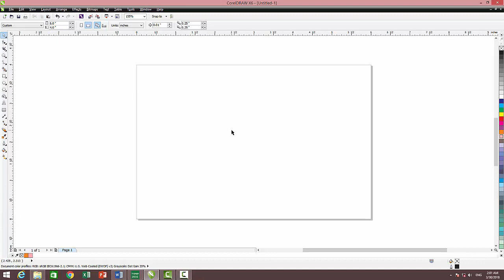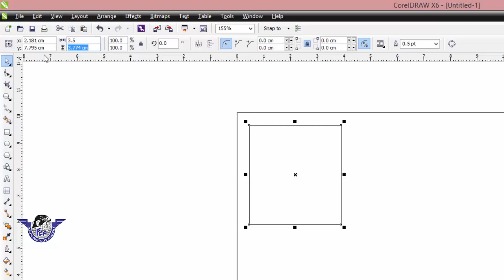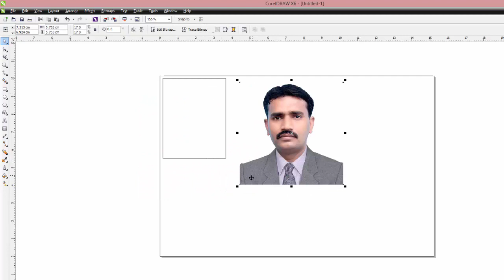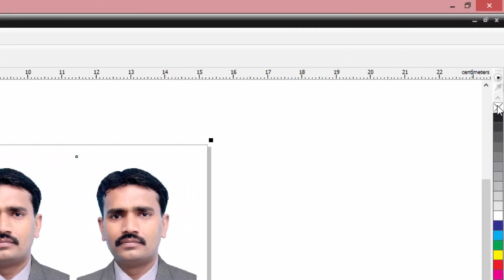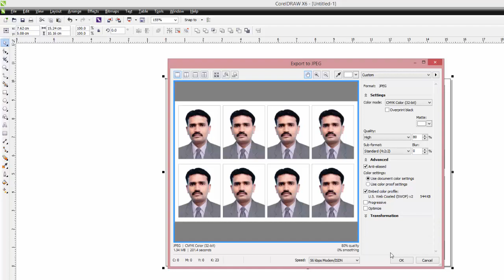How to make Passport size picture in coreldraw very easy in hindi urdu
is video mein main ne bhot he aasan tariky sy passport size picture banana batya hai k aap coreldraw mein passport size picture kis trha se bna skty hain. agr aap ko meri video achi lgy to asy like krin share krin aur comments zaroor dain aur new videos ky ly mera channel subscribe krin. thanks.

logo templates
make banners in corel draw
corel draw border
coreldraw effect
how to apply text effect in coreldraw
short inspirational quotes
inspirational words
quote of the day
life quotes
uplifting quotes
inspirational verses
positive quotes for the day
inspirational words
Skindar azam
sikandar azam history
arstu life history in urdu
Arstu stories in hindi urdu
Hindi urdu stories about teacher
Story about Teacher
Ustad ka adab
inspirational quotes
life quotes
positive quotes
inspirational sayings
famous quotes
encouraging quotes
inspirational quotes about life
good quotes
inspirational words
inspirational thoughts in hindi
positive thoughts in hindi
good thought in hindi of life
inspirational words
inspirational quotes for women
Respect Teacher in urdu
Ustad ki Azmat
urdu story for children with moral
abdul sattar edhi
abdul sattar edhi life story
urdu story
motivational urdu stories
urdu /hindi story kahani
motivational quotes
best hindi quotes on life
short films hindi
inspirational video in hindi for students
quotes about love in urdu
best friendship poetry in urdu
hindi kahaniya with moral for children
inspirational video in islam
Urdu kahani
Life quotes
Inspirational quotes
Famous quotes
Poetry about love in urdu
Poetry about mother
Urdu kahani sabaq amoz
Golden words aqwal e zareen in urdu
Most heart touching urdu sad poetry
motivational quotes
 motivational inspirational quotes for men
Make your Mind Crazy for success
Success Tips for Students in Hindi
Motivational-Quotes
MOST POWERFUL Motivational Video in HINDI
World Best Motivational Quotes
New Heart Touching Urdu Quotes
Best Urdu Quotation About Life
THE MOST INSPIRING URDU POEM